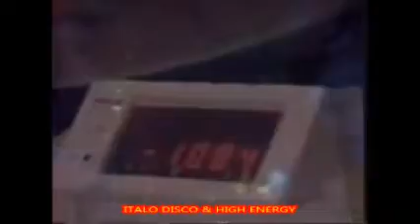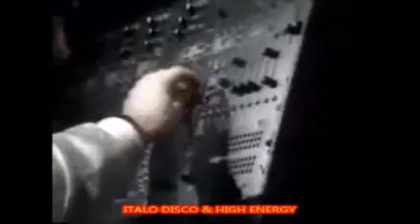GIORGIO MORODER - FROM HERE TO ETERNITY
Sello - Oasis ‎Records
Produce - Giorgio Moroder
Pais - Alemania
Año -1977